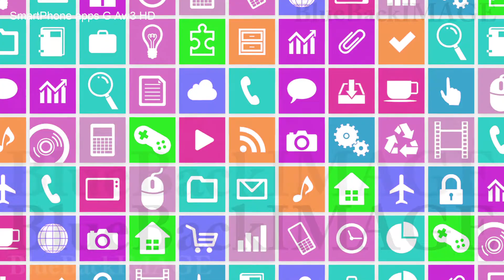icon application app screen interface display touchPanel SmartPhone apps G Aw3 HD